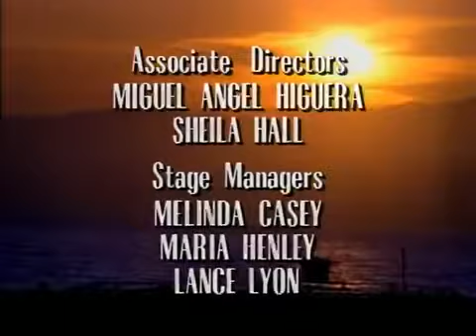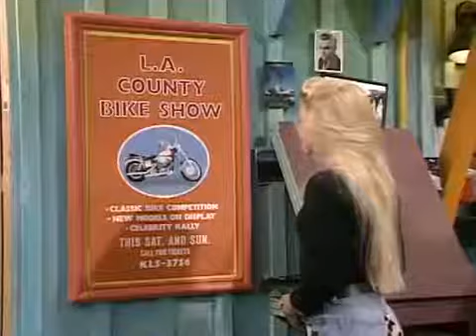California Dreams 2x11 Vote of Confidence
california dreams s02e09 Bwa ha ha Means I Love You. california dreams s02e06 Surfboards & Cycles. california dreams s02e04 Sleazy Rider dvdrip xvid ositv. california dreams s02e05 The Sly.

california dreams s02e05 The Sly Who Came to Dinner.

california dreams s02e06 Surfboards & Cycles. california dreams s02e04 Sleazy Rider dvdrip xvid ositv. california dreams s02e05 The Sly Who Came to Dinner. california dreams s02e06 Surfboards.

california dreams s02e04 Sleazy Rider dvdrip xvid ositv. california dreams s02e05 The Sly Who Came to Dinner. california dreams s02e06 Surfboards & Cycles. california dreams s02e09 Bwa.

california dreams s02e11 The Year of the Woo. california dreams s02e10 Vote of Confidence. california dreams s02e11 The